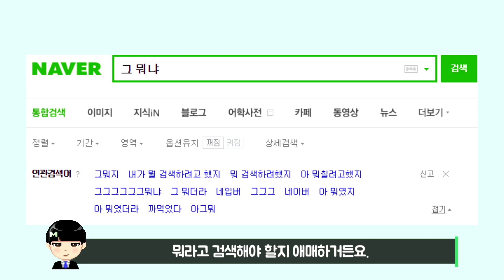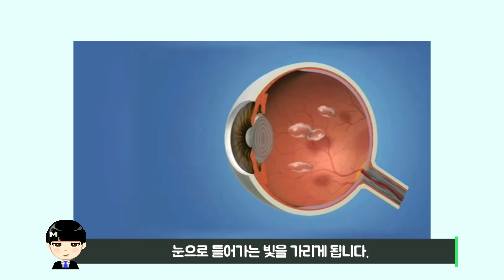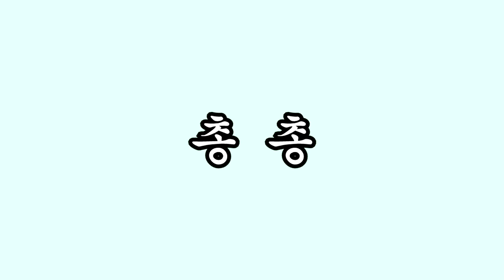눈앞에 떠다니던 '이것'들에 대해 알아보자. [담토상]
점, 선, 연기 등 여러 가지 모양이 있으며
손으로 잡으려 해도 잡히지 않고,
위를 보면 위에 있고 아래를 보면 아래에 보이는 이 물체!
이것의 정체는 무엇일까요?

[ music ]